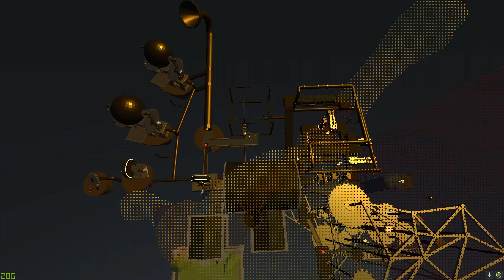YOUTUBER ÜRETMEK !! (Fizik Oyunu)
Human fall flat oyununun video serisinin son olacak bu videosu ile karşınızdayım :)